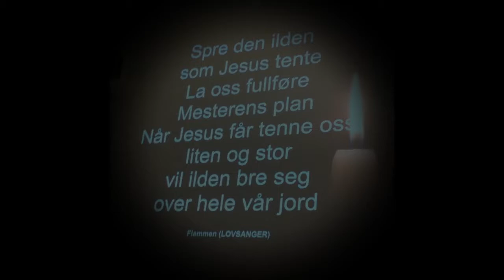Solfrid B. Jepsen. Kickoff. Ballangen. lørdag 12 Aug. -17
Fra lørdag formiddag på Elim i Ballangen.